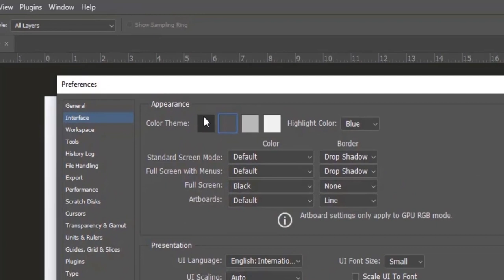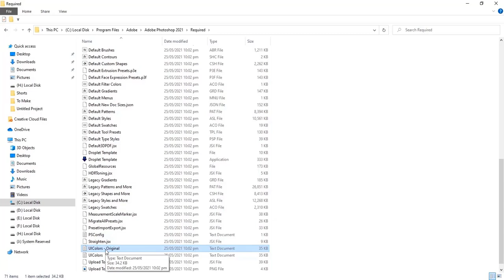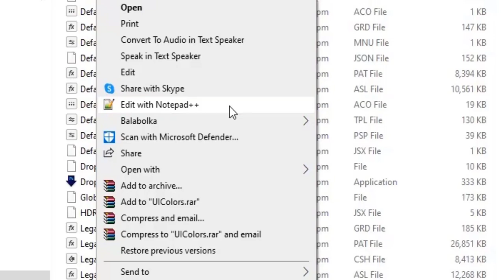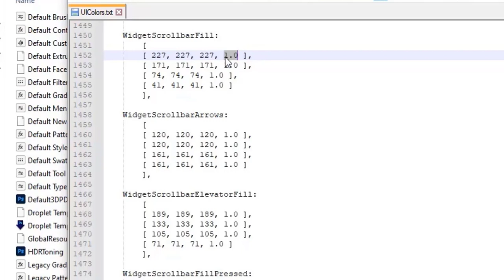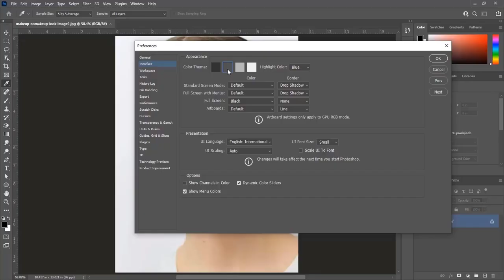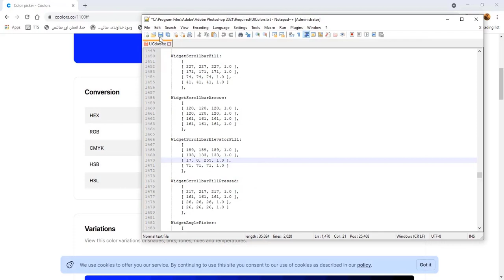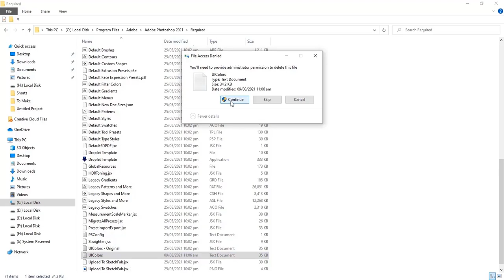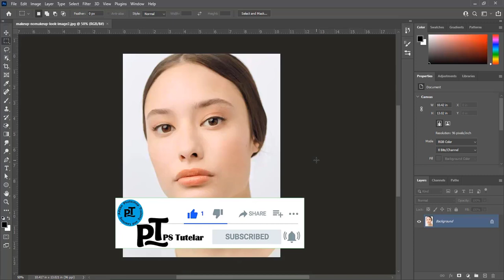Customize the Photoshop Interface Color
Learn how customize interface color of Photoshop and make it more attractive with very easy and simple steps. Break down every option and secret of tool has to offer so that you can choose the one that works best for you.